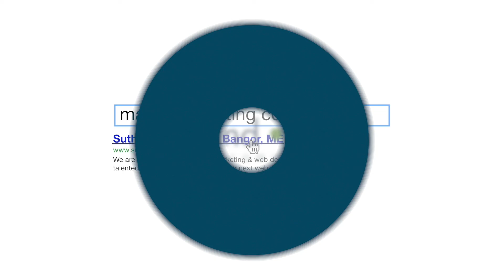We Increase Sales | Marketing Company in Bangor, ME | Sutherland Weston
We help clients increase sales by providing business owners, chief executives and marketing managers with advice, strategy and creative services that are practical, meaningful and measurable.

We assist in providing direction and expertise in following areas:
- Developing marketing plans & budgets to best fit your needs
- Developing print and sales materials
- Creating award-winning television commercials
- Identifying customer and market opportunities
- Logo, branding, and company identity
- Website Development and Content Creation
- Getting your website rank high on search engines
- Helping you get more leads from your website
- Earning free media and PR opportunities on television and print

Our office is located at:
Sutherland Weston
6 State Street #102
Bangor, ME 04401

Information about our services as well as sample portfolios are available

Advertising Agencies in Maine
Advertising Firms in Maine